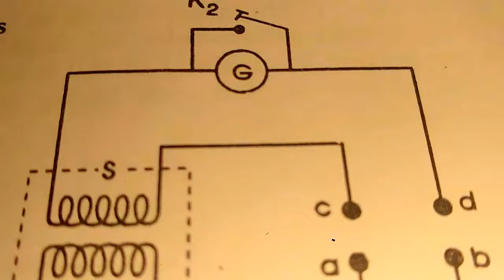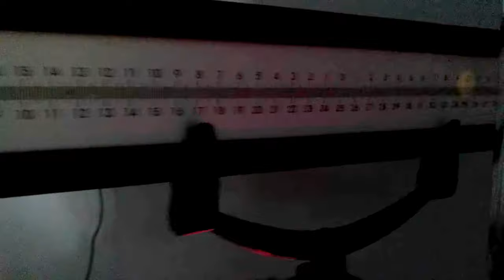Coefficient of mutual inductance by ballistic galvanometer |HINDI | bsc physics practical videos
inhindi Coefficient of matual inductance

Related full Video link here,.
visit for more and get this link

2.
3.

4.
8 . virtual work method in hindi |virtual work statics problems ||bsc 2nd year maths | part- 1 |HINDI
This video is helpful for Bachelor of Science and Engineering students.